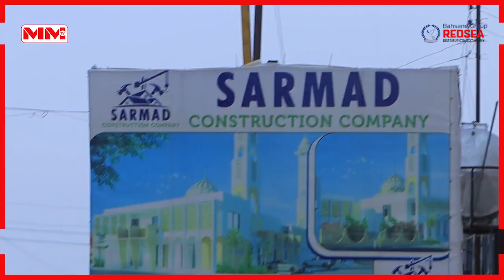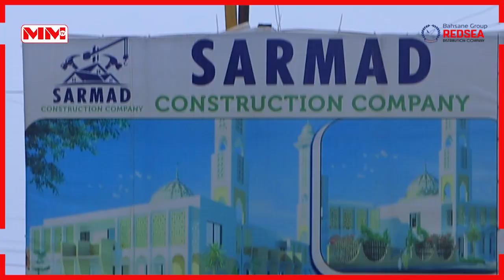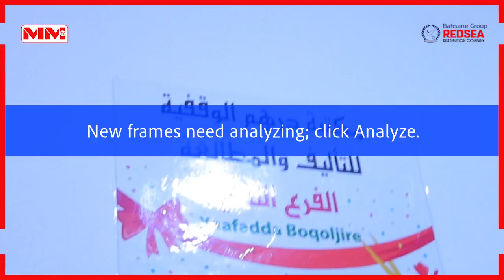Shirkadda Dhismayaasha Casriga ah ee Sarmad Construction Company ayaa dhistay Masjid Al-Isxsaan.